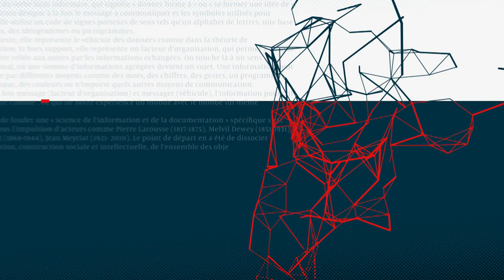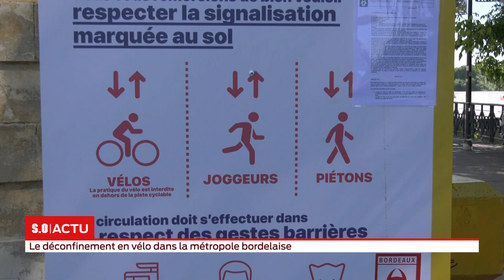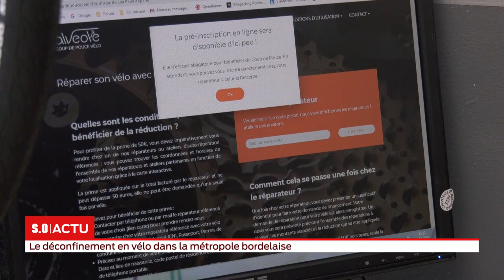S.O LIVE | Édition Spéciale 18h - Lundi 18 Mai